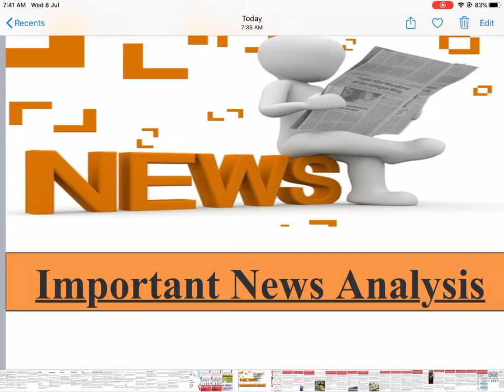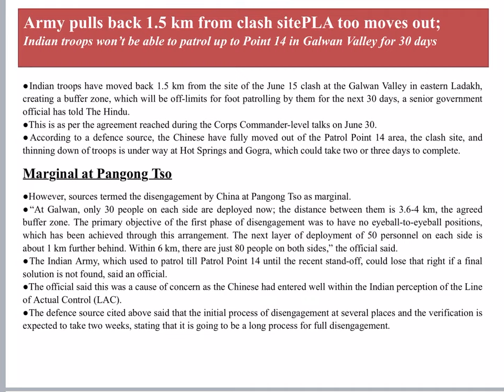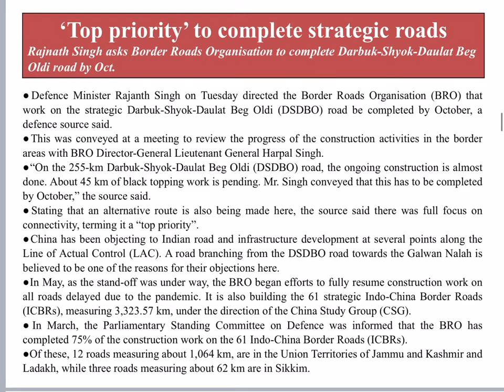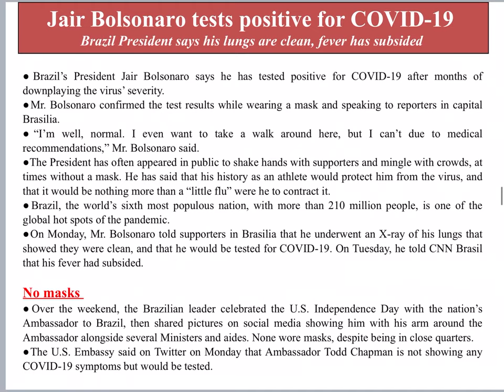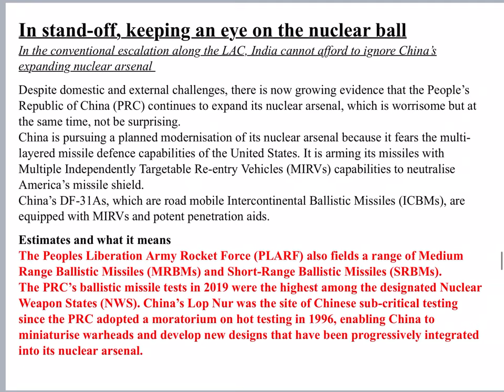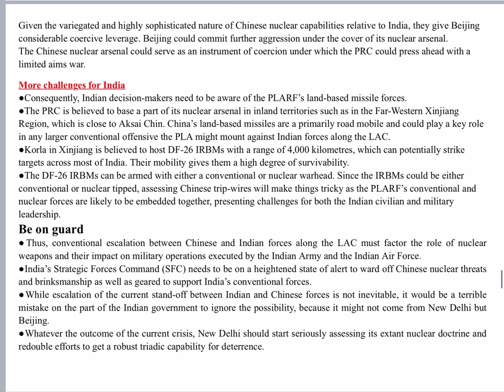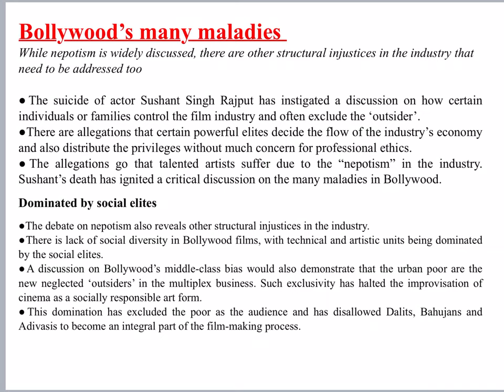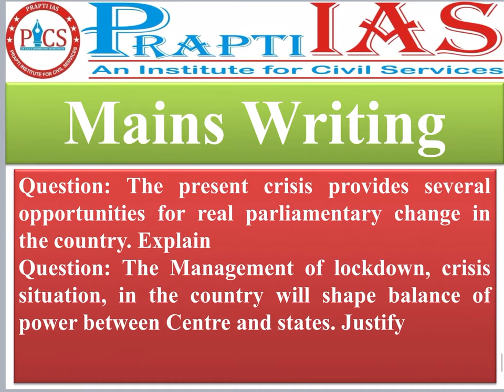The Hindu Analysis 8 July 2020 by Rana Sir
“The Hindu Analysis” Daily Current Affairs by Rana Sir
Watch useful